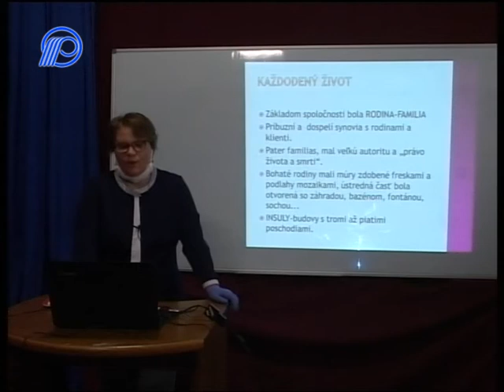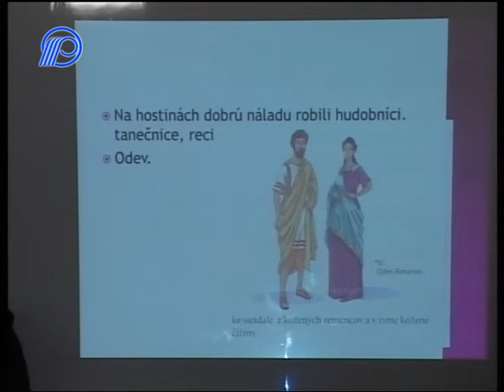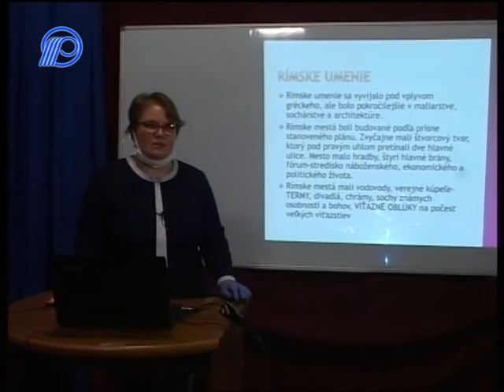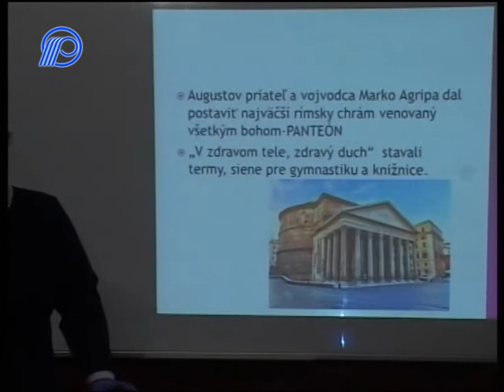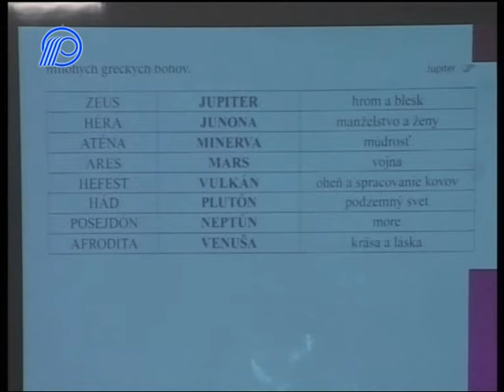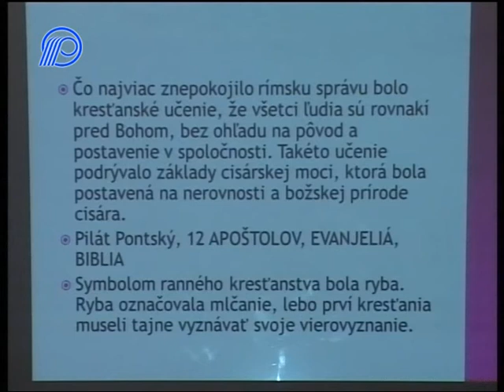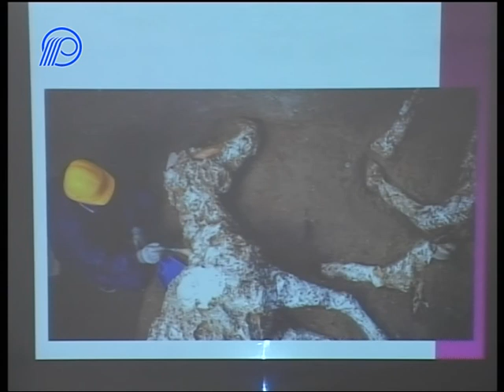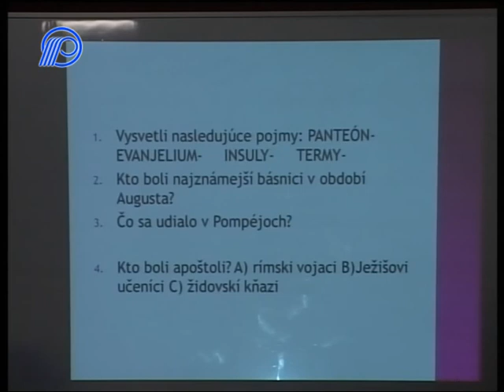06 Dejepis 5r Rimska kultura 29´22´´